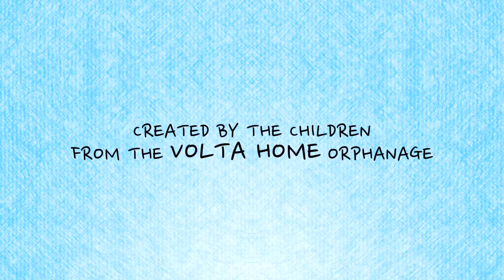Volta Home Soccer Skit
2016 - Why are you choosing a team of infants!?